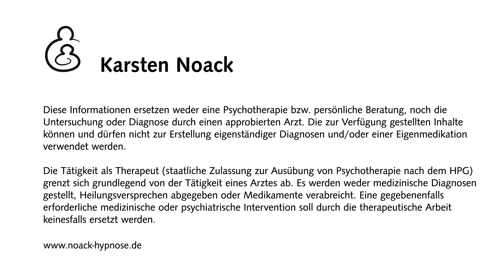Hinweise auf eine soziale Phobie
In diesem Beitrag geht es um einige Hinweise auf eine soziale Phobie.

Sicherheitshalber: Dieser Beitrag ersetzt weder eine Psychotherapie  beziehungsweise persönliche Beratung, noch die Untersuchung oder Diagnose durch approbierte Mediziner.
Die Informationen können und dürfen nicht zur Erstellung eigenständiger Diagnosen oder die Eigenmedikation verwendet werden.